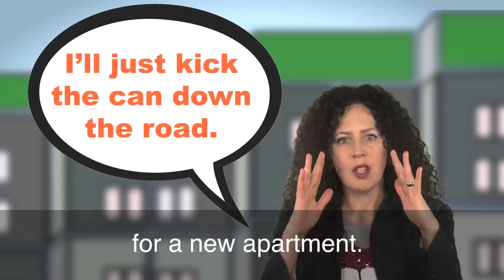English in a Minute: Kick the Can Down the Road